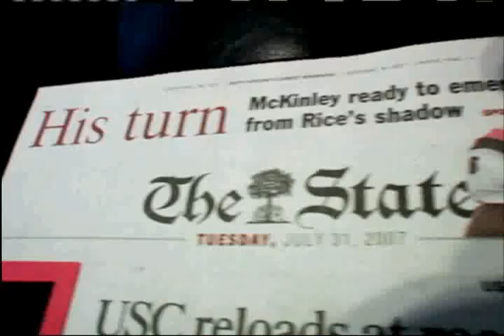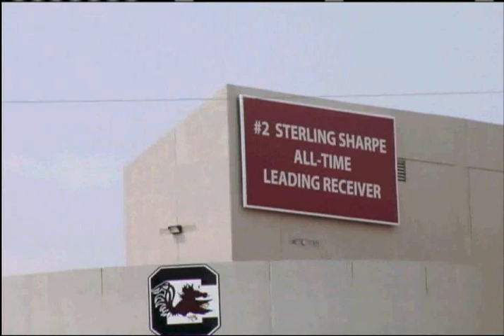Kenny McKinley Part 1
Producer Kevin Tolbert details the recent career highlights of South Carolina star wide out Kenny Mckinley as he tells the secret of his quick feet and explosive offensive attack ...as well as some cool dance moves. And Jenn Hildreth joins the boys for a good ole fashioned cookout.